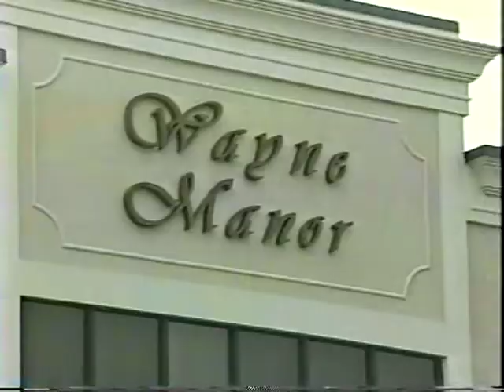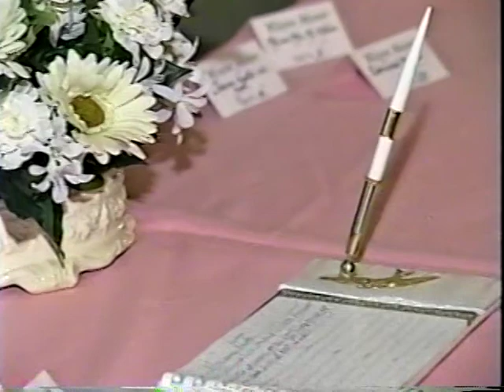Tom Marisol 1